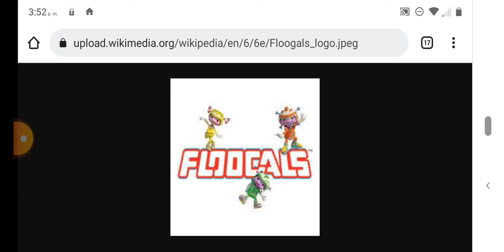FLOOGALS THE MOVIE ( FANTASY )